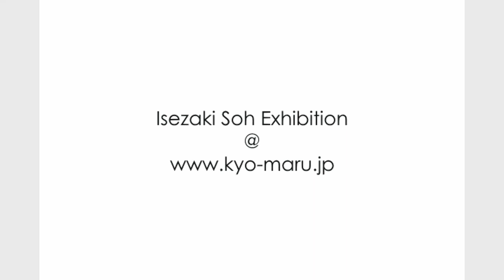Corona Sake Cup by Isezaki Soh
Corona Sake Cup by Bizen (Japanese ceramics) potter Isezaki Soh